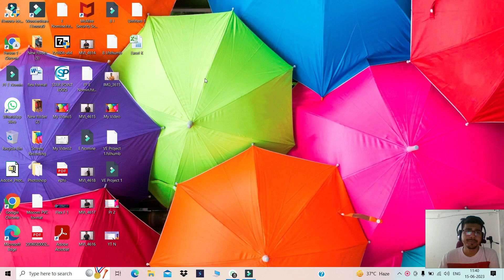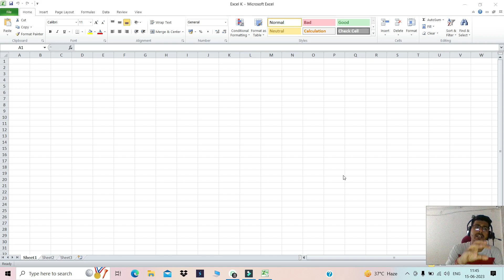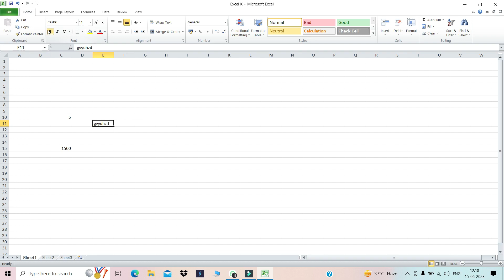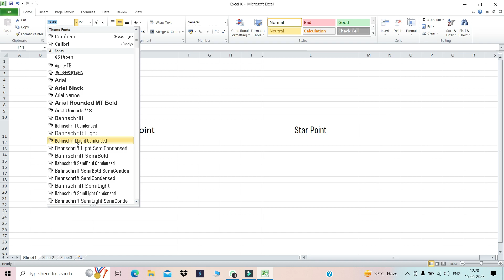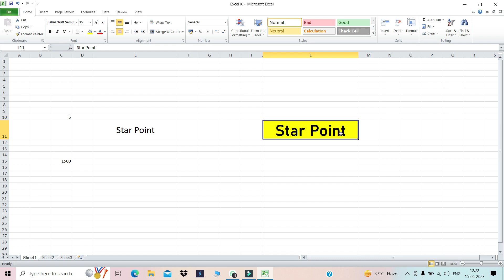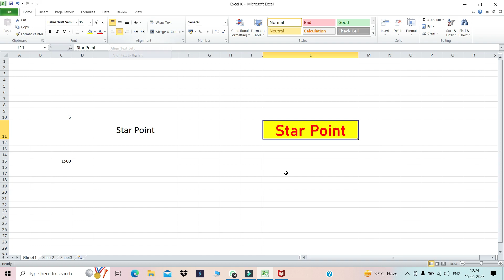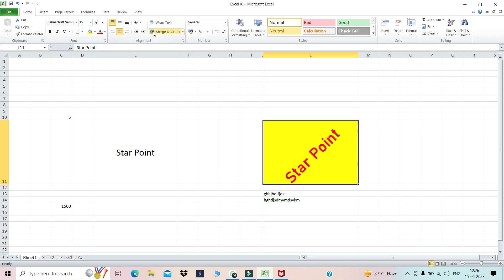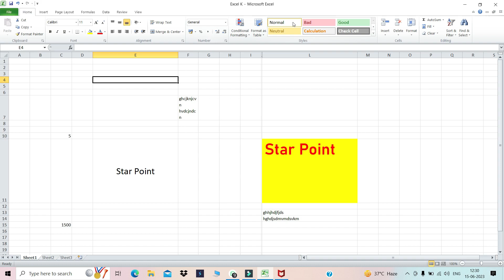Excel Knowledge Part - 1 2023, Hindi